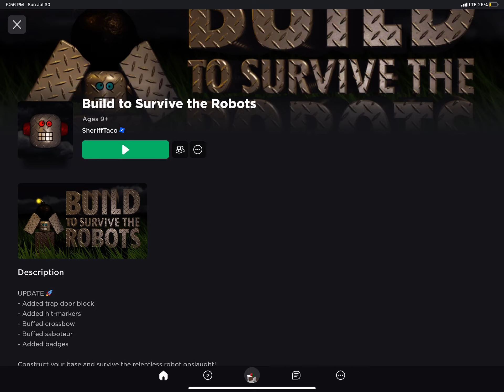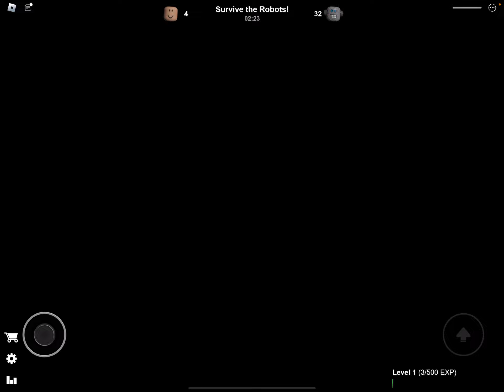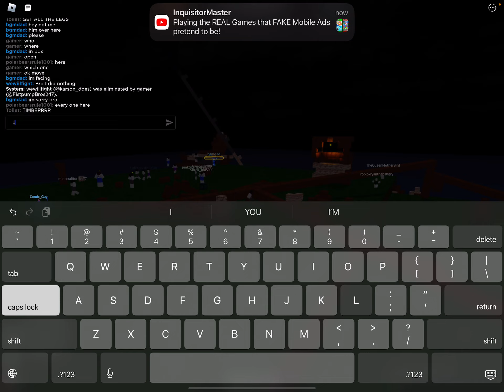2023 build to survive the robots experience